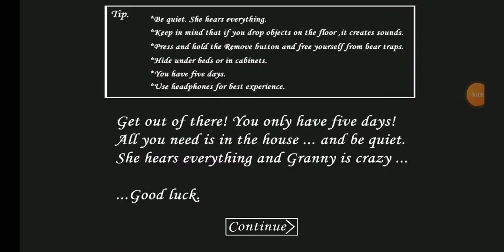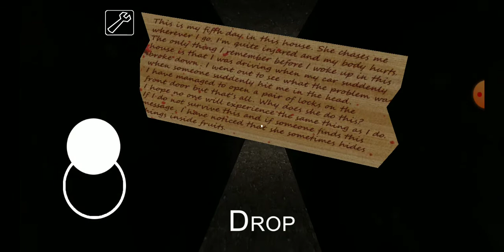Granny 1.5 Extreme Mode + Shotgun Walkthrough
Hi guys and today I am going to show you guys how to beat Granny 1.5 Extreme Mode With Shotgun.